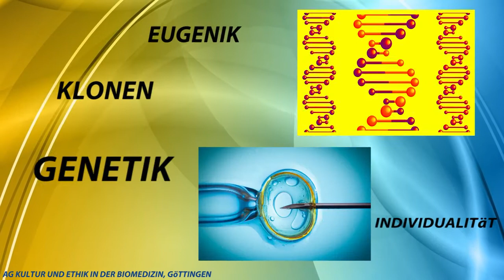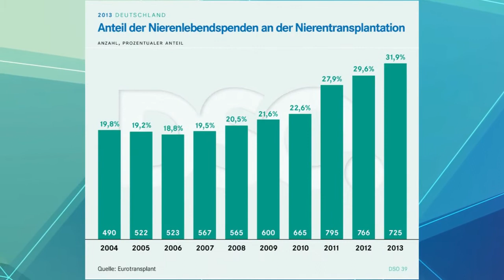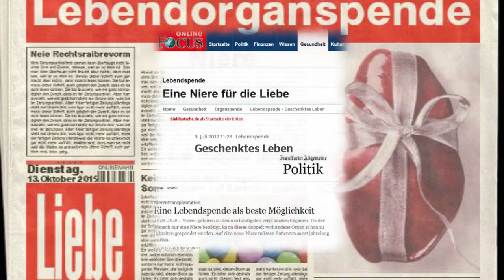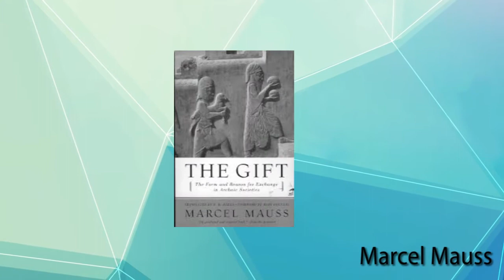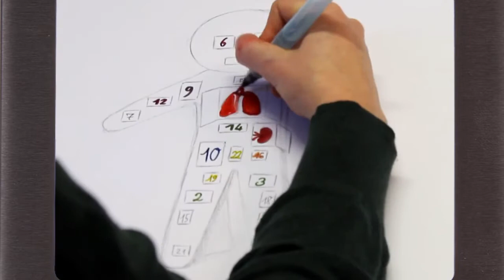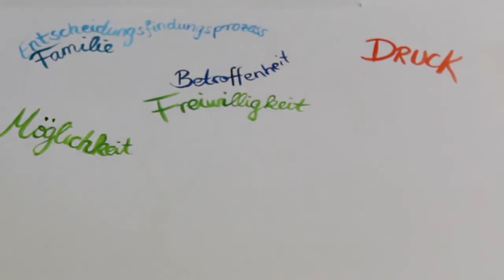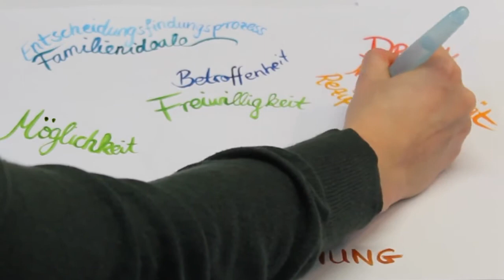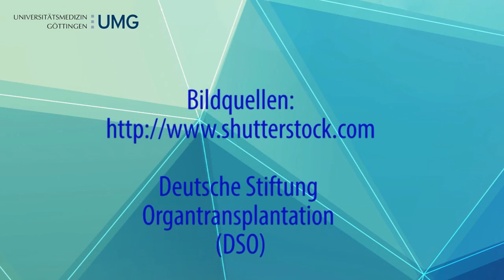Lebendorganspende und ihre Bedeutung für die Familie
Organtransplantationen, insbesondere die Lebendspende, haben sich in den letzten 60 Jahren rasant entwickelt. Die Lebendspende spielt in der Transplantationsmedizin eine immer wichtigere Rolle. Die öffentliche Debatte um die Organspende, speziell die Lebendorganspende, wird in der Hauptsache von verschiedenen Experten wie Medizinern, Juristen, Politikern oder auch dem deutschen Ethikrat geführt. Aus ethischer Sicht ist hierbei die Frage relevant, ob damit bereits alle Perspektiven berücksichtigt sind. Wie sehen eigentlich Patienten und ihre Familien, also die Spender, die Lebendspende?

In der öffentlichen Darstellung der Lebendorganspende ist auffällig, dass sie ausschließlich als positiven Handlungsakt zwischen Liebe und Fürsorgepflicht dargestellt wird. Hinter der Idee der Organspende verbergen sich Vorstellungen von Solidarität. Im Gegensatz zum Beispiel zur Liebe geht Solidarität auf Intuition zurück. Bei der postmortalen Organspende wird an eine Solidarität appelliert, die sich an die Gemeinschaft, also die Gesellschaft, richtet. Bei der Lebendspende hingegen bezieht sich Solidarität auf die enge Familie.

Der Filmbeitrag verdeutlicht den Austausch einer lebend gespendeten Niere in der Familie als körperliche und kulturelle Praxis: Inwieweit kann in einer Familie überhaupt eine selbstbestimmte Entscheidung für oder gegen eine Lebendorganspende getroffen werden, wenn es dabei um ein erkranktes Familienmitglied geht?